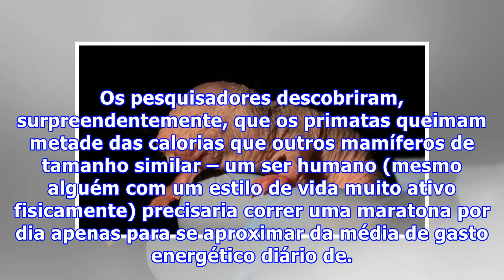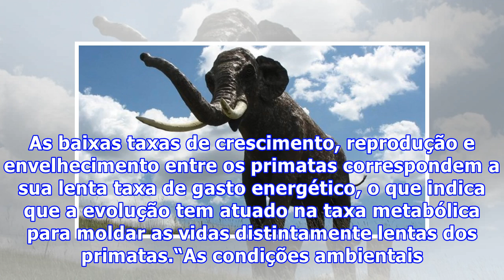Cientista descobrem porque humanos vivem mais do que outros mamíferos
Cientista descobrem porque humanos vivem mais do que outros mamíferosSeres humanos vivem mais tempo do que quase todos os outros mamíferos. Por quê?Essa é a pergunta que uma equipe internacional de cientistas queria responder. Para isso, eles compararam a quantidade de energia que os primatas usam por dia, em média, com a quantidade equivalente de energia que outros mamíferos gastam diariamente. Os pesquisadores descobriram, surpreendentemente, que os primatas queimam metade das calorias que out...